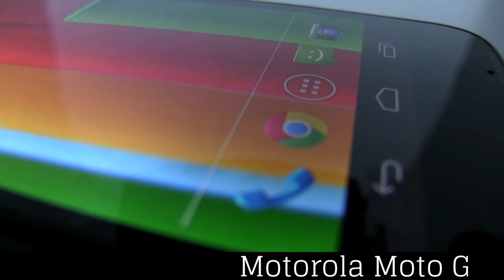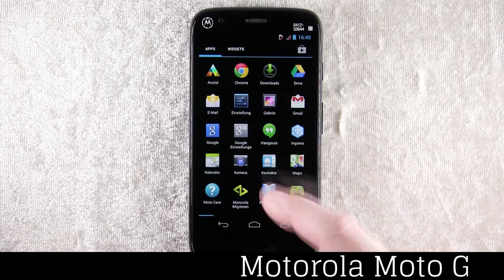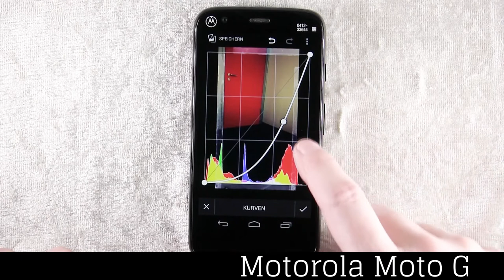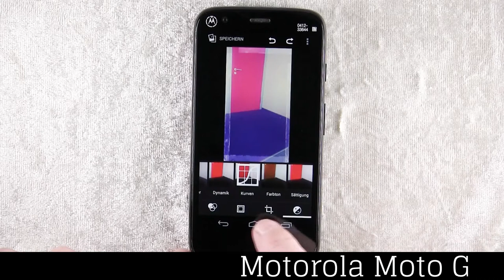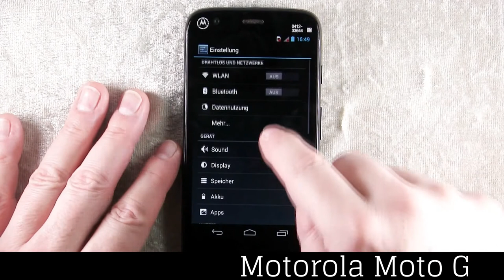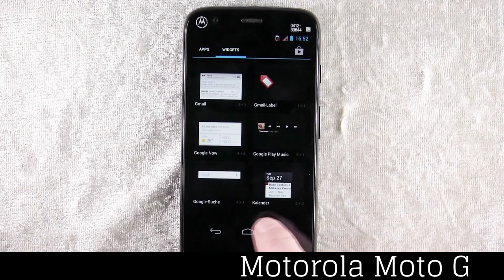Das Motorola Moto G im Hands-on-Test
Gestern präsentierte Motorola im brasilianischen São Paulo mit dem Moto G die abgespeckte Version seines Android-Smartphones Moto X. Der 4,5-Zöller lockt mit seinen zahlreichen Optionen zur Individualisierung. Lutz Herkner wirft im Video einen ersten Blick auf den smarten Neuankömmling.

Hallo, heute habe ich erfahren, ◄ Das Motorola Moto G im Hands-on-Test ► teilen. In hier können Sie herausfinden, was Sie von diesem Wert Smartphone zu bekommen.

Information:
Video Titel: Das Motorola Moto G im Hands-on-Test
Kategorie Video: Wie und Style - Ich werde darüber schreiben, smartphone, Gadget, Spiele, Computerspiele, Tipps & Trick, interessante Veranstaltungen und anderen teilen

Neue, Dank Sie für das Ansehen, vergessen Sie nicht zu mögen und gemeinsam Motorola Moto G Video mit Ihrem Freund. Hoffe, es ist nützlich.